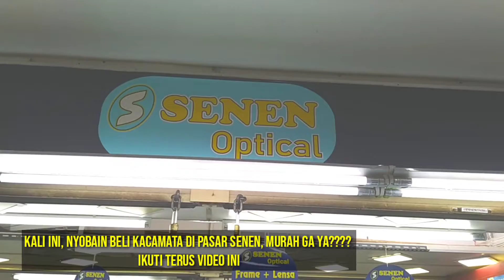PASAR SENEN SAAT PPKM LEVEL 4